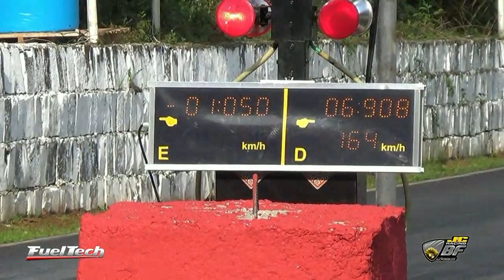3ª Etapa Campeonato Catarinense 2018 Gol DS 82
Novo Leandro Sbroglio 6,908s@164kmh/